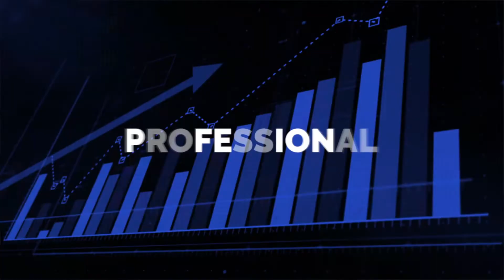10 Things You Didn't Know About Maui | (2022) - Part 1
10 Things You Didn't Know About Maui | (2022) - Part 1

10 fun facts about Maui, Hawaii.

Heres another 10 fun facts about Maui.
There are no active volcanos on Maui.
The 10 Hawaii facts you didn't know about before watching this video.
The top things you didn't know about Maui.
What 10 fun things can I do In Maui.
Is Maui Hawaii really that beautiful.
Here are a couple Maui activities and things to do when on Vacation.
Top 10 Maui that I think you should know.
When traveling to Maui know these facts.
Here is a fun fact guide when on Maui.
10 facts that are good to know when moving to Maui.
Have you ever thought about moving to Hawaii.
Living in Hawaii is one of the best decisions Ive made.
Life in Maui,Hawaii and 10 fun facts you must know.
Things to do on Maui when here on vacation.
What are the top 10 facts about Maui.
The most amazing facts about Maui Hawaii.
Facts about Hawaii that hardly anybody knows.
Things to know about Hawaii.

Timestamps:

0:00 Video Topic Introduction
0:09 Branded Trailer
0:30 Fact #1- Maui Pineapples.
0:49 Fact #2- Haleakala Height.
1:17 Fact #3- 81 Accessible Beaches On Maui.
1:34 Fact #4- No Snakes On The Island Of Maui.
2:45 Fact #5- Hawaii's Life Expectancy Is 81 1/2 Years.
4:25 Fact #6- The Road To Hana.
4:58  Fact #7- The Amount Of Whales That Come To Maui.
7:58 Fact #8- Haleakala Height Observatory.
9:25 Fact #9- Surfers Paradise.
10:36 Fact #10- Hawaii Has Two Languages

🐺  Hear what other agents are saying about being in the group!
- Free real estate coaching and training

Devin Atkins is a licensed Real Estate Agent at eXp Realty Maui:
🏋️‍♂️Most Active Realtor on Social Media, Maui
🏋️‍♂️Most Active Realtor on Social Media, Hawaii

📲 FREE access to ALL of my Social Agent Academy once you Join.
🚀 Access to personal branding & marketing professionals